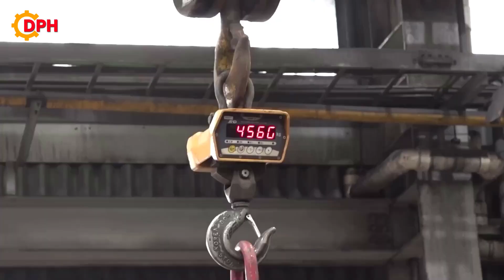Manufacturing Process Rebar - Mass Production Process of Rebar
​For those who do not know, rebar, also known as rebar, is one of the commonly used steel materials in the construction industry, with a long bar structure, on each body there will often be stripes. very special embossing. So today I and you guys will learn how to make rebar!
Mass rebar making process
As one of the popular materials, rebar is used and applied in many fields. With the characteristics of heat resistance, good bearing capacity, high hardness and durability, this steel is often used in all concrete, reinforcement, industrial buildings, civil buildings, buildings, offices. rooms, hydroelectric projects, bridges and roads…. Therefore, rebar is considered a product that is sought and trusted by many families, organizations and businesses in the market.
The steel production process includes many closely closed stages from the input stage to the product output stage.
At mass rebar factories, they will buy rebars made from recycled scrap, depending on the design purpose to choose the appropriate shape of the bar.
Welcome to Daily Process HD channel!
Here, You can find most incredible  manufacturing process, tips and hacks for your projects.

Manufacturing
machines
Manufacturing Process
how to make